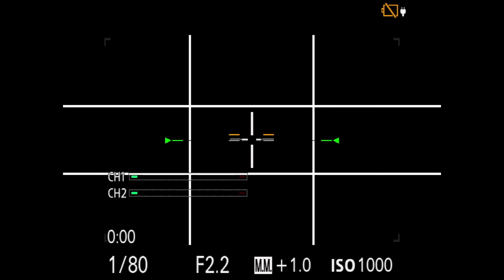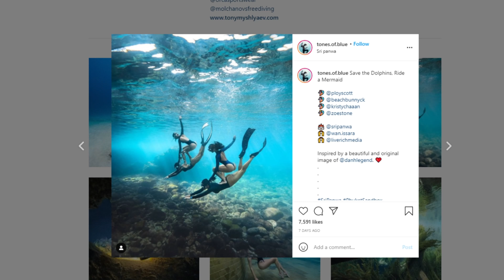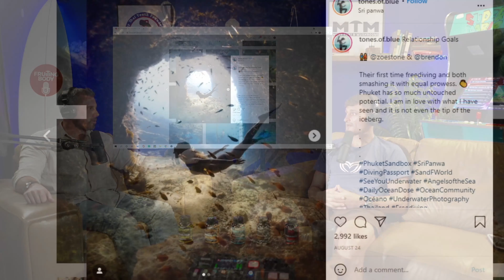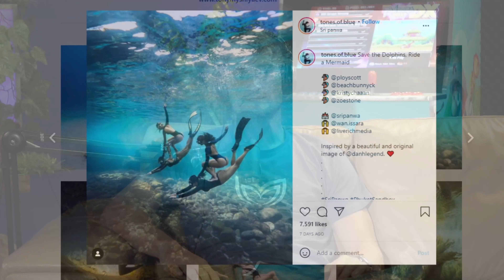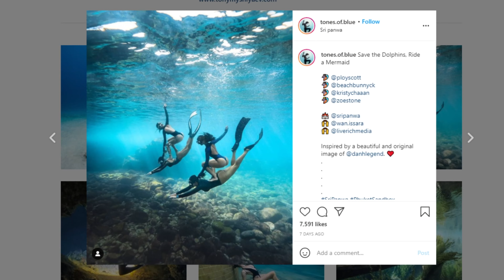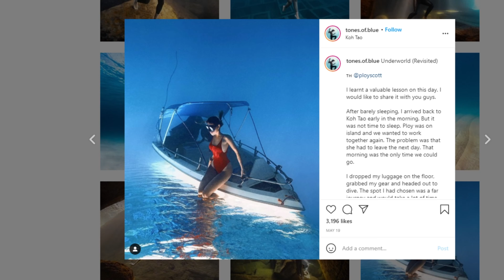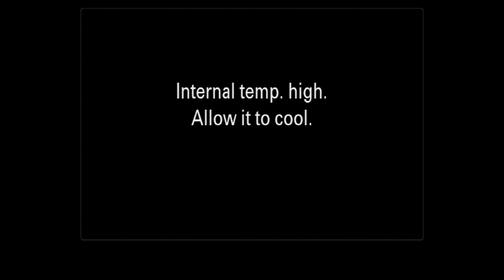FREE DIVER on DEADLY DIVES in Asia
Tony Myshlyaev is an underwater photographer and freediving instructor who lives in Koh Tao, Thailand.

Born In Ukraine and raised in Canada, Tony’s Love for gymnastics and skateboarding was the driving force behind a water current that led him towards a life of travel and photography. At The age of 24, he left for a backpacking journey through South-East Asia where he found the famous Koh Tao – island of Scuba diving. Tony has spent the past 7 years training and perfecting his passion for diving and photography which has helped shape the man he is today.

In today’s episode with Fruiting Body Podcast, we talk to the man behind the lens and chat about Tony’s earlier years, what it was like growing up in Canada and how skateboarding became an important influence in his life. He talks us through his journey from working at a FedEx to becoming an underwater photographer and freediving expert.

Join us as we dive deep into a world of magic mushrooms, Meditation, and photography. Find out more about the myths of freediving, the seas of Indonesia and what exactly are birds of paradise?

2. LIKE OUR VIDEO
3. LEAVE A COMMENT & SHARE

TIMESTAMPS ▼

00:00 – Fruiting Body Podcast Intro
01:45 – Gymnastics + Skateboarding = Discretionary Effort
07:03 – Influenced by Architecture
07:40 – Growing up in Richmond, Canada
09:58 – Skateboarding to Photography
16:01 – Photography Program & Working at FedEx to Travel
18:57 – Rule 101 - Don’t Do Mushrooms When the Sea is Rough
24:34 – Dailymushroom.co
27:09 – Knowing vs. Feeling What You Need to Do
28:44 -  Magic Mushroom Discussion
33:42 – Mushrooms are Only 1 Piece of The Puzzle
35:34 – Meditation w/ Sam Harris
38:07 – It’s a Breatharian Life in Koh Pha Ngan
45:17 – 6 Months Backpacking in South-East Asia
49:45 – Koh Tao Scuba Life & Underwater Photography
57:12 – My 1st Underwater Photography Client
1:00:13 – The Raw File Analogy
1:01:15 – My Mentor - Mr. Alex Tyrrell
1:03:33 – Crystal Wreck & The Story of Sangihe Archipelago
1:09:45 – Discovering Indonesia
1:15:29 – Raja Ampat
1:24:00 – The Liveaboard Experience
1:27:11 – Birds of Paradise
1:29:44 – The Banda Sea Story
1:35:13 – The Art of Photography
1:39:40 – Working w/ Models in The Water
1:46:29 – Save The Dolphins, Ride A Mermaid // Tones of Blue
2:03:32 – Meeting Dan Bilzerian @Sri Panwa
2:11:19 – Freediving w/ Dan Bilzerian
2:17:17 – Meditation, Relaxation & Hitting Personal Records
2:22:04 – Bad Experiences When Freediving
2:26:36 – Myths & Truths About Freediving
2:30:25 – Advice on Underwater Photography
2:38:17 – Schools for Diving
2:41:00 - Tony Myshlyaev Outro
2:42:15 – Fruiting Body Outro